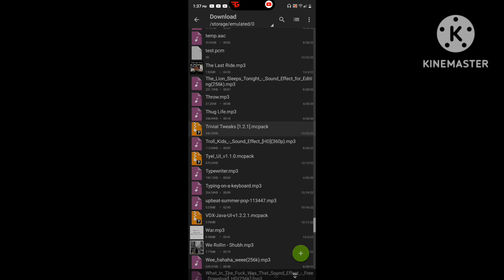best optifine for Minecraft pocket edition 🔥🔥🔥